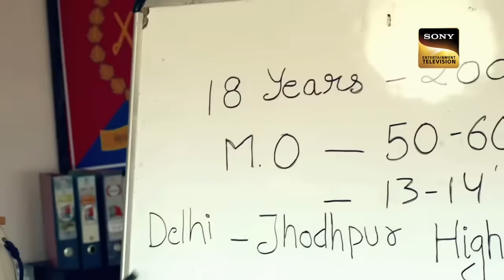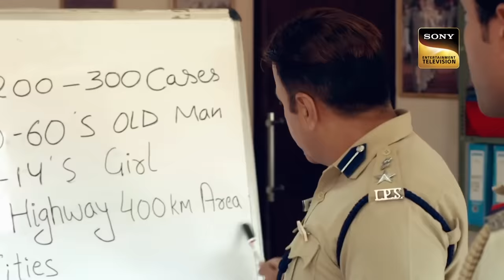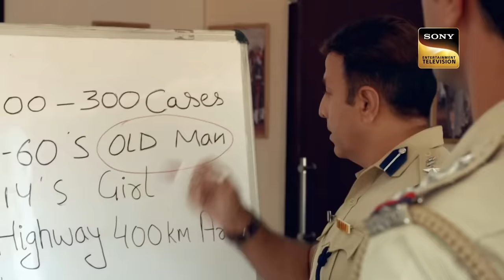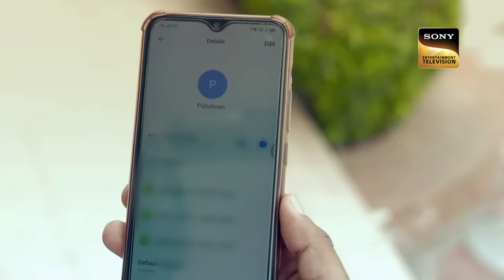Taking Down Gangs | एक ऐसा Case जो Police के लिए अंत तक बना रहा पहेली! | Crime Patrol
A man teaches wrestling to girls but his act is not appreciated by others. His wife tells him to leave this profession as people always talk about him. One day the police come to his school to arrest him. Everyone is shocked to hear it. What crime did he do? Watch the latest episode!

Show: Crime Patrol Satark
Host: Renuka Sahane
Producer: Sandeep Agarwal